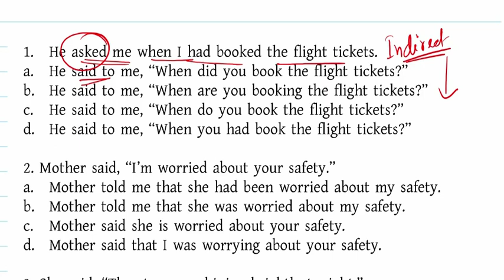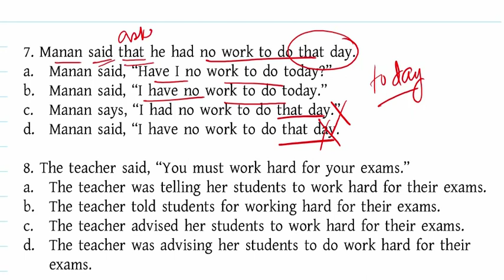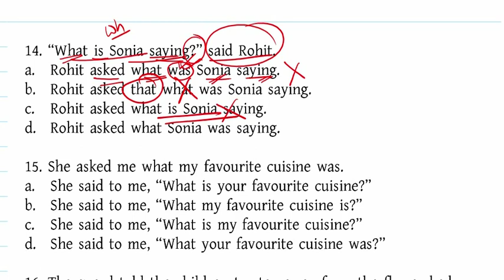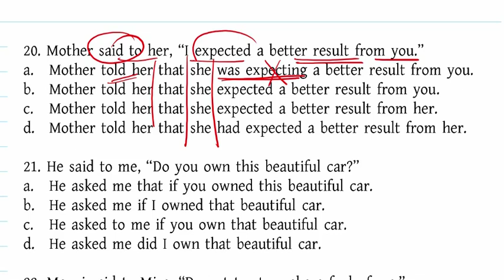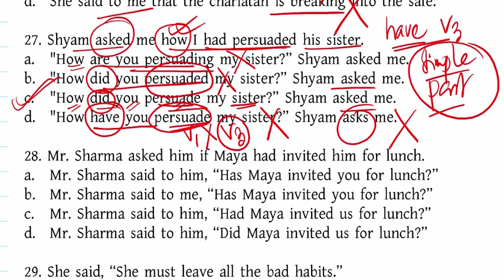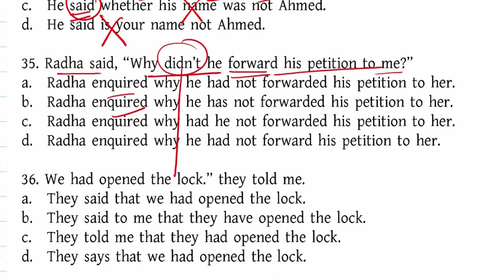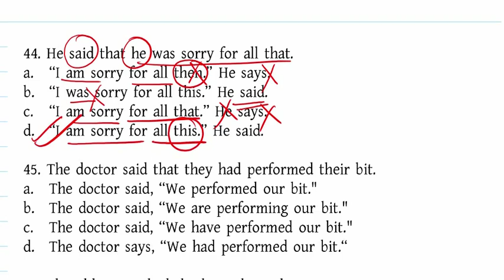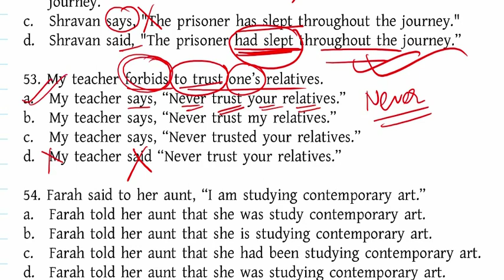NARRATION CHANGE ASKED IN SSC CGL 2022/SSC CGL 2023/NARRATION CHANGE IN ENGLISH GRAMMAR/CGL,CHSL,MTS